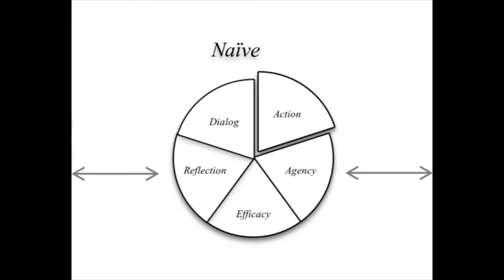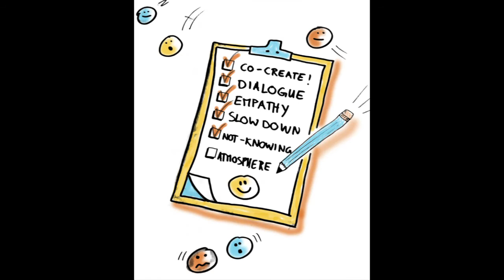Freire Photo Essay